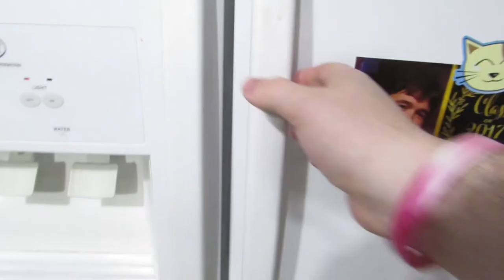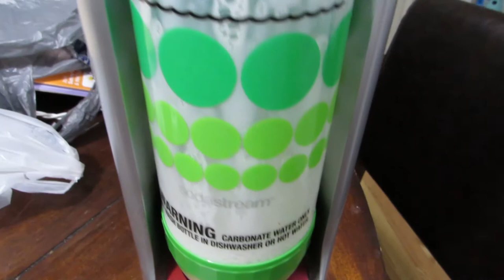Drinking Carbonated Milk And Nearly Lost It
Noah took his chance trying some bananas, he seemed to enjoy them, and then i took my chance drinking some carbonated milk. ugh